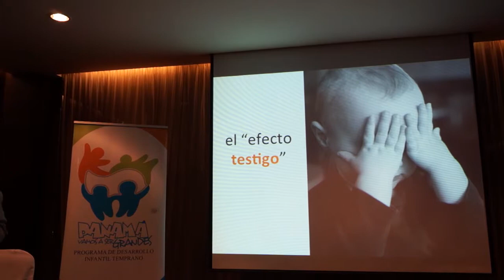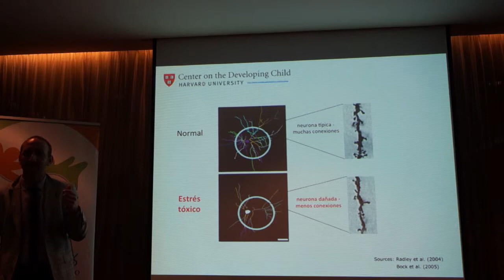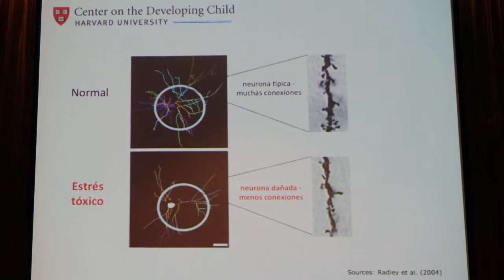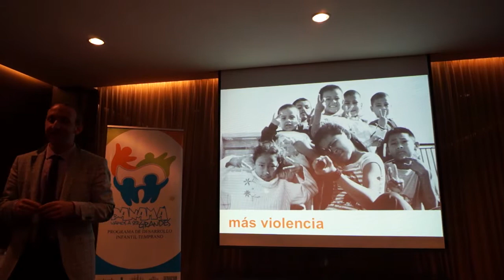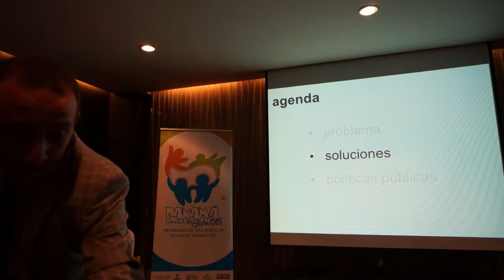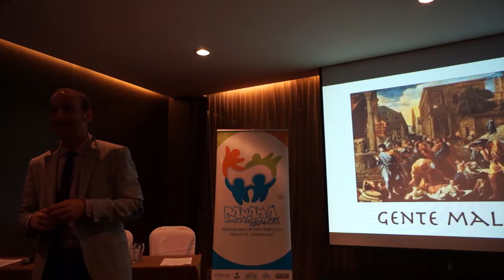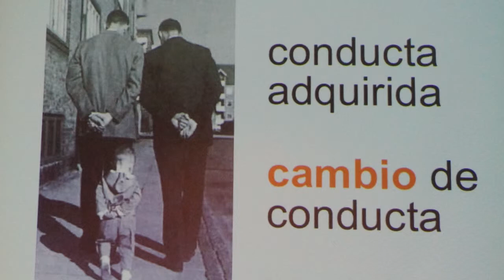Violencia en la Primera Infancia -- Conferencia Magistral en Panamá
Michael Feigelson de Bernard van Leer Foundation visitó Panamá para dictar la conferencia "De la Violencia a la Acción: opiniones de la política para prevenir la violencia en la primera infancia", donde nos explicó cómo la violencia afecta todas las áreas de desarrollo del niño y sus consecuencias.